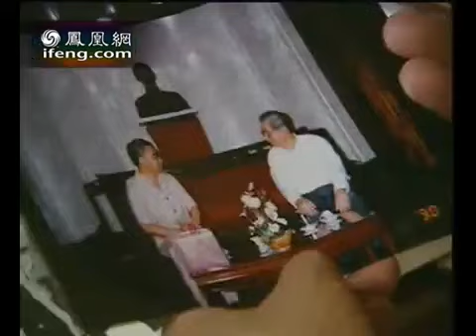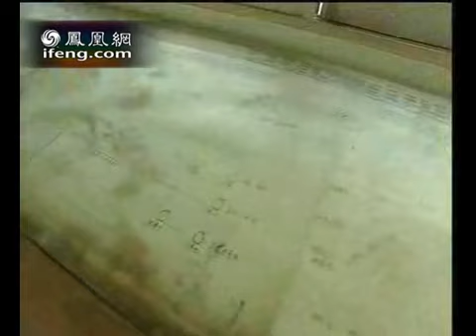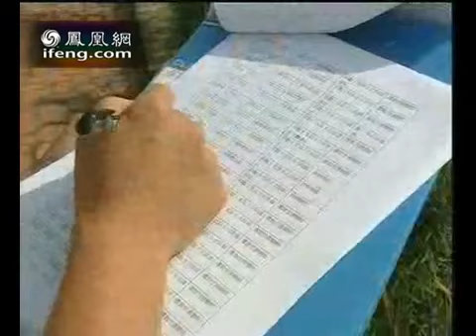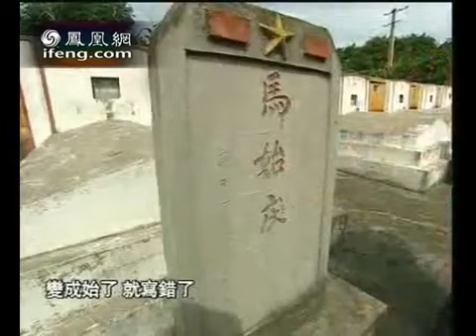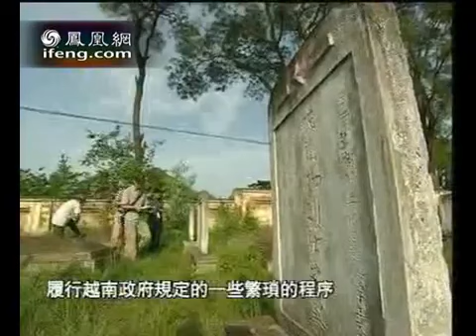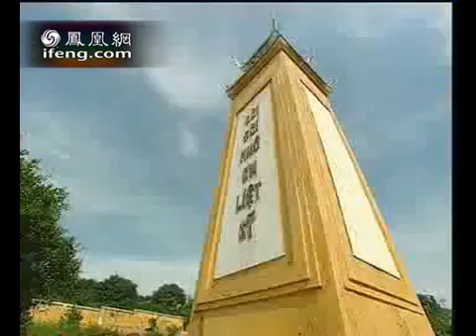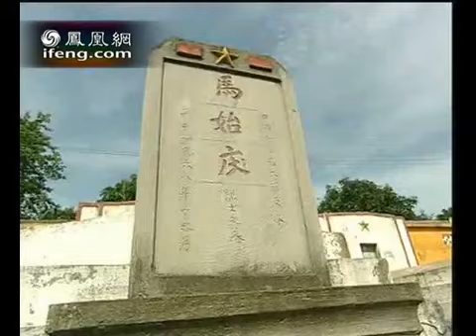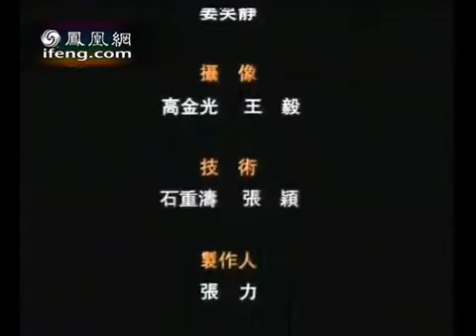《凤凰大视野》20040730 北纬17度——援越抗美中的中国军人05